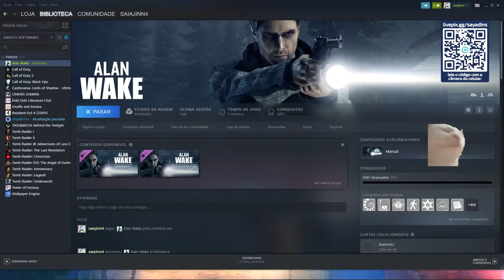Gameplay De Alan Wake - (ALAN WAKE EM 2023).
Alan Wake é um jogo eletrônico de ação-aventura desenvolvido pela Remedy Entertainment e publicado pela Microsoft Game Studios, lançado para Xbox 360 em 2010 e lançado para Microsoft Windows em 2012.
Plataformas: PlayStation 5, PlayStation 4, Nintendo Switch, Xbox One, Xbox Series X e Series S, Xbox 360, Microsoft Windows
Desenvolvedor: Remedy Entertainment
Data de lançamento inicial: 14 de maio de 2010
Indicações: BAFTA Video Games Award: Melhor Áudio
Gêneros: Survival horror, Tiro em terceira pessoa, Jogo eletrônico de ação e aventura, Adventure
Estúdios: Remedy Entertainment, Epic Games, Microsoft, Xbox Game Studios, THQ Nordic